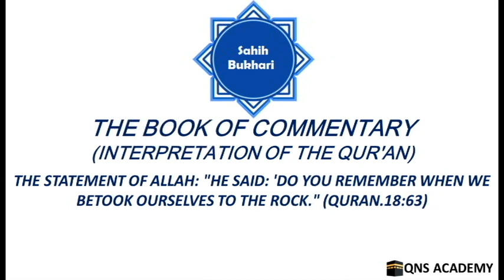Bukhari 65-18-4B: He said: 'Do you remember when we betook ourselves to the rock. (Quran.18:63)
Bukhari 65-18-4B: The Statement of Allah: "He said: 'Do you remember when we betook ourselves to the rock." (Quran.18:63)

18-1 The Statement of Allah: "But man is ever more quarrelsome than anything." (Quran.18:54)
18-2 The Statement of Allah: "And (remember) when Musa (Moses) said to his boy-servant: 'I will not give up (travelling) until I reach the junction of the two seas or (until) I spend years and years in travelling." (Quran.18:60)
18-3 The Statement of Allah: "But when they reached the junction of the two seas, they forgot their fish, and it took its way through the sea as in a tunnel." (Quran.18:61)
18-4A The Statement of Allah: "So, when they had passed further on (beyond that fixed place), Musa (Moses) said to his boy-servant, 'Bring us our morning meal; truly, we have suffered much fatigue in this, our journey... (up to) retracing their footsteps!" (Quran.18:62,63)
18-4B The Statement of Allah: "He said: 'Do you remember when we betook ourselves to the rock." (Quran.18:63)
18-5 The Statement of Allah: "Say (O Muhammad, peace be upon him):'Shall We tell you the greatest losers in respect of (their) deeds?" (Quran.18:103)
18-6 The Statement of Allah: "They are those who deny in the Ayat (proofs, evidences, verses, lessons, signs, revelations, etc.) of their Lord and the Meeting with Him (in the Hereafter). So their works are in vain..." (Quran.18:105)
19-1 The Statement of Allah: "And warn them (O Muhammad, peace be upon him) of the Day of grief and regrets..." (Quran.19:39)
19-2 The Statement of Allah: "And we (angels) descend not except by the Command of your Lord (O Muhammad, peace be upon him). To Him belongs what is before us and what is behind us and what is between those two..." (Quran.19:64)
19-3 The Statement of Allah: "Have you seen him who disbelieved in Our Ayat (this Qur'an and Muhammad, peace be upon him) and said: 'I shall certainly be given wealth and children?" (Quran.19:77)
19-4 The Statement of Allah: "Has he known the Unseen, or has he taken a convenant from the Most Gracious (Allah)?" (Quran.19:78)
19-5 The Statement of Allah: "Nay, We shall record what he says, and We shall increase his torment (in the Hell)." (Quran.19:79)
19-6 The Statement of Allah: "And We shall inherit from him (at his death) all that he talks of (i.e., wealth and children which Allah has bestowed upon him in this world), and he shall come to Us alone." (Quran.19:80)
20-1 The Statement of Allah: "And I have chosen you for Myself." (Quran.20:41) (i.e., for My Revelation and My Message, or created you for Myself or strengthened and taught you as to how to preach My Message to My worshippers)]"
20-2 The Statement of Allah: "And indeed We revealed to Musa (Moses) (saying): 'Travel by night with'Ibadi (My slaves) and strike a dry path for them in the sea, fearing neither to be overtaken [by Fir'aun (Pharaoh)], nor being afraid (of drowning in the sea).' Then Fir'aun (Pharaoh) pursued them with his hosts, but the sea-water completely overwhelmed them and covered them up. And Fir'aun (Pharaoh) led his people astray, and he did not guide them."(Quran.20:77-79)
20-3 The Statement of Allah: "...So let him not get you both out of Paradise, so that you be distressed." (Quran.20:117)
21-1 The Statement of Allah: "As We began the first creation, We shall repeat it. (It is) a promise binding upon Us. Truly, We shall do it." (Quran.21:104)
22-1 The Statement of Allah: "...And you shall see mankind as in a drunken state..." (Quran.22:2)
22-2 The Statement of Allah: "And among mankind is he who worships Allah as it were, upon the very edge (i.e., in doubt)..." (Quran.22:11)
22-3 The Statement of Allah: "These two opponents (believers and disbelievers) dispute with each other about their Lord..."(Quran.22:19)
24-1 The Statement of Allah: "And for those who accuse their wives, but have no witnesses except themselves..." (Quran.24:6)
24-2 The Statement of Allah: "And the fifth (testimony should be) the invoking of the Curse of Allah on him if he is of those who tell a lie (against her)." (Quran.24:7)